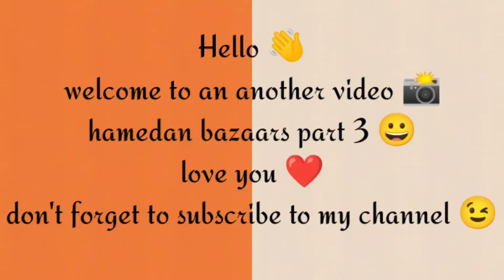hamedan bazaars part3 پیاده روی در بازار های همدان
Hiiiiiiiiii
welcome to an another video of my channel 😜
this video is about hamedan bazaars again 😀
don't lose this video 📸
and live you all
bye bye 👋
 هییییییییییی
به یک ویدیوی دیگر از کانال من خوش آمدید 😜
این ویدیو باز هم در مورد بازارهای همدان هست 😀
این ویدیو را از دست ندهید📸
فراموش نکنید که کانال من را سابسکرایب کنید 😜
ویدیو را لایک کنید 📷
و عاشقتونم